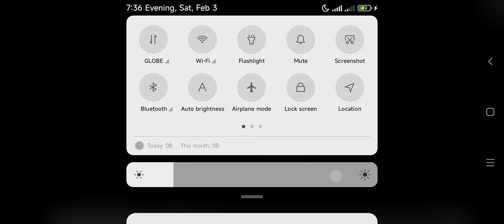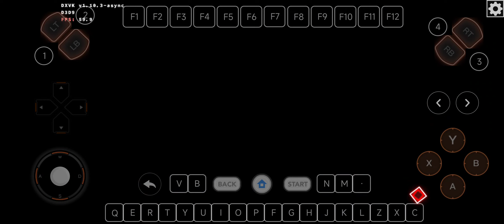UNDER NIGHT IN-BIRTH II Sys Celes 60FPS F3 No Root Mobox Windows Emulator For Android Offline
Mobox

1280x720 DXVK

( Offline )

Device ;

Poco F3

Specs ;

8gb Ram 256gb Rom

Big Credit ;

Termux Box64 & Mobox

( Olegs2 )